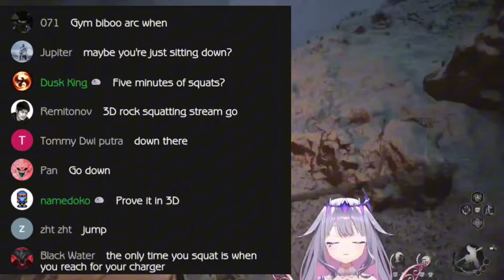𝗕𝗶𝗯𝗼𝗼 𝗱𝗼𝗲𝘀 𝘀𝗾𝘂𝗮𝘁𝘀 𝙄𝙍𝙇 𝘄𝗵𝗶𝗹𝗲 𝘀𝘁𝗿𝗲𝗮𝗺𝗶𝗻𝗴 𝘁𝗼 𝗽𝗿𝗼𝘃𝗲 𝘁𝗵𝗮𝘁 𝘀𝗵𝗲 𝗰𝗮𝗻 𝗱𝗼 𝗶𝘁, 𝗯𝘂𝘁... |Hololive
Hololive
Hololive ch
hololive reaction
hololive animation
hololive english
Holocure
holojustice

ED ART by @Tkminnm from Twitter -

BGM used
DOVA-SYNDROME